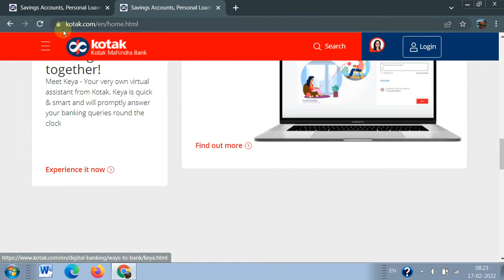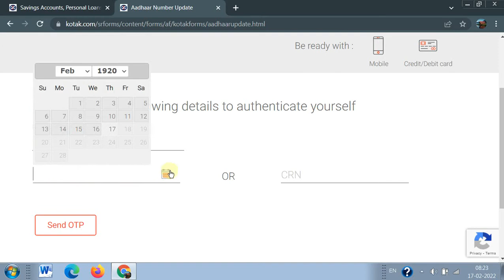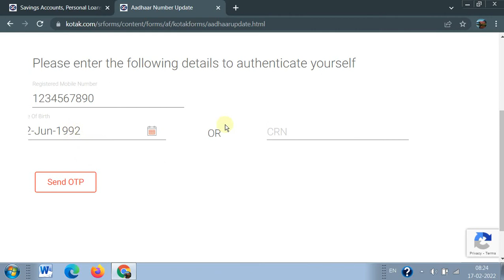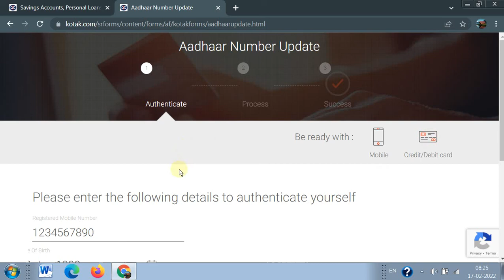Aadhar Card Ko Kotak Mahindra Bank Account Se 2 Minute Me Link Kare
aadhar card ko subsidy ke liye ya fir DBT Scheme se bank account me paise transfer ke liye kotak mahindra bank account ko kaise link karte hai ye jaante hai.

thanks.